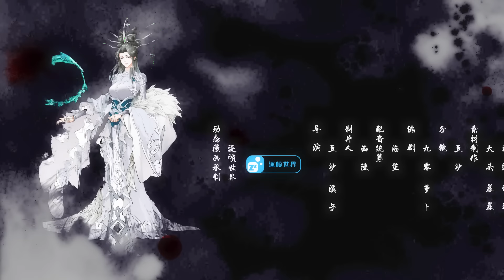🗡《我的徒弟都是大反派/My Disciples Are All Villains》25集 成功突破？ EP25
简介：陸州一覺醒來成了世間最强大最老的魔頭祖師爺，還有九個惡貫滿盈，威震天下的徒弟。 大徒弟幽冥教教主手下萬千魔眾，二徒弟劍魔一言不合就開殺戒。 沒了一身修為，如何調教這幫惡徒。 大徒弟於正海：“老夫這一生所向披靡，除了師父他老人家，誰也別想騎我頭上。”七徒弟司無涯：“師父不死，我等寢食難安。”

【Synopsis】When Lu Zhou wakes up one morning, he finds himself in a rather prickly situation. He has become the most powerful and the oldest villain in the world. He has nine disciples, each of whom has a full record of misdeeds. His first disciple is the head of the Nether Sect, served by thousands of followers. Known as the Sword Demon, his second disciple kills anyone who displeases him. Having lost his powers, how is he going to discipline his wicked disciples? “I make a clean sweep of all obstacles wherever I go. Nobody can walk all over me except my master,” says Yu Zhenghai, his first disciple. “I can’t rest easy until my master is dead,” says Si Wuya, his seventh disciple.